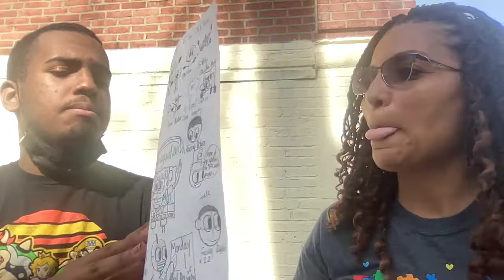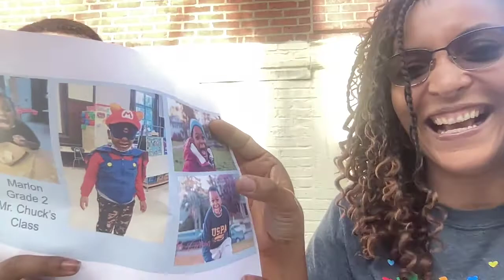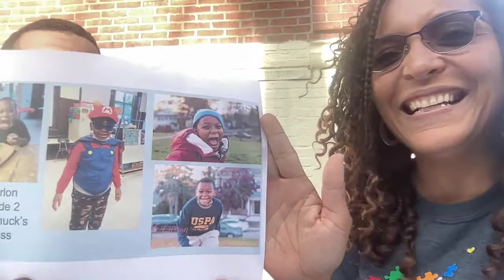Morning Greeting 4 14 22